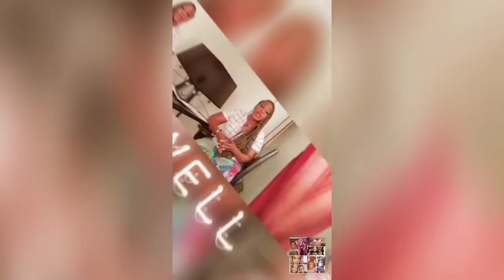Best way to grill Chicken. BBQ CHICKEN ON THE GRILL.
Don't burn your children while on the grill. Cooking shows